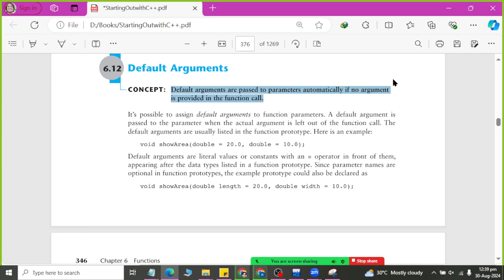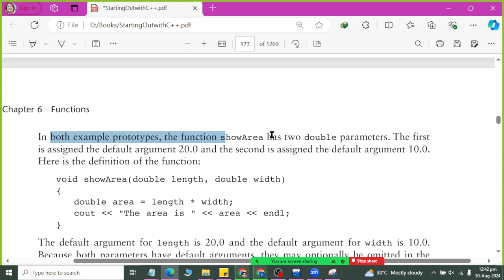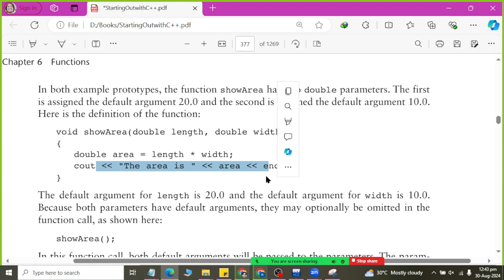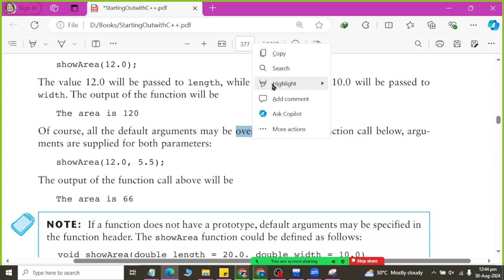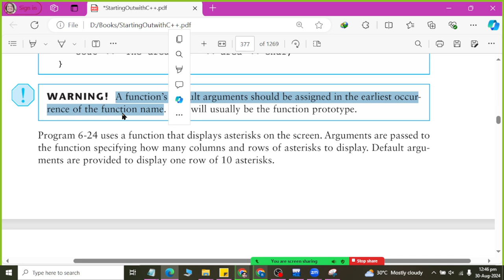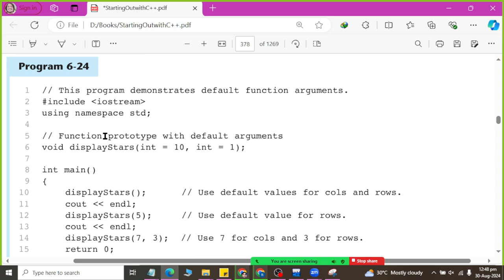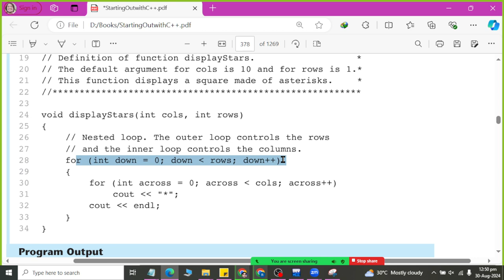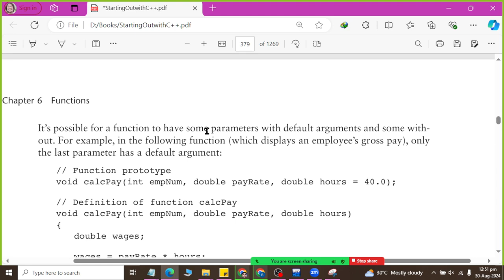Class 47 Default Argument of Function in C Plus Plus